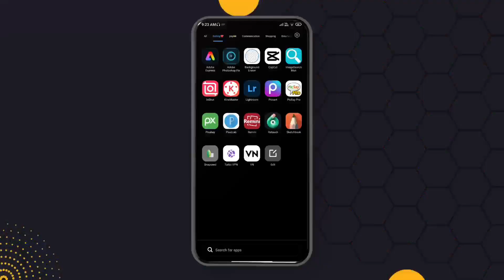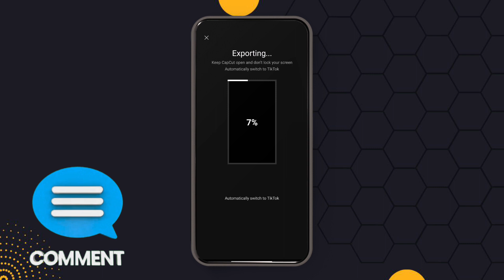GTA IV SOUNDTRACK CAPCUT TEMPLATE || NEW VIRAL CAPCUT TEMPLATE || TRENDING NEW TEMPLATE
► Important Notice📢

Your queries ✅
gta capcut template
gta 5
capcut template
template
video editing
template video editing
gta